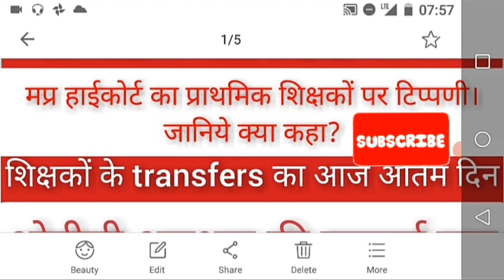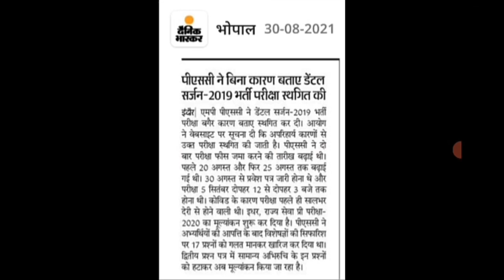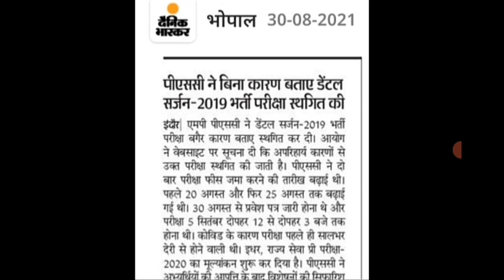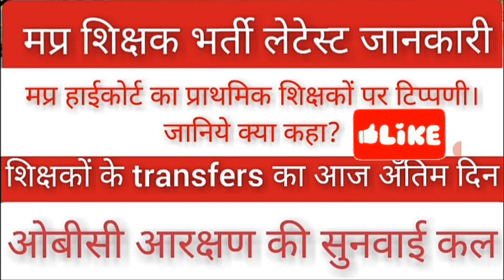मप्र शिक्षक भर्ती लेटेस्ट अपडेट